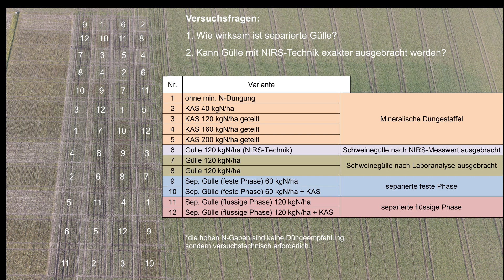Parzellenversuch organische Düngung Wehnen 2023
Ermittlung der Wirksamkeit organischer Dünger 2023

Auf der Versuchsstation der Landwirtschaftskammer Niedersachsen in Wehnen ist ein Parzellenversuch im Winterroggen angelegt worden. Dieser wird im Rahmen der Projekte „MuD SlurryUpgrade“ und „MuD NIRS“ aus dem Fachbereich Landtechnik, Energie, Bauen, Immissionsschutz in Zusammenarbeit mit der Düngebehörde der LWK Niedersachsen durchgeführt. Die Zielsetzung des Versuchs besteht darin, Richtwerte für die Effizienz und somit die Wirksamkeit von unterschiedlichen organischen Düngern zu ermitteln. Außerdem soll geprüft werden, ob Gülle durch eine Bestimmung der Nährstoffgehalte mit NIRS-Technik exakter ausgebracht werden kann.

Wie wirksam sind organische Dünger?

Können NIR-Sensoren in der Düngepraxis überzeugen?

Urheber: Bernd Schlagge, Christin Meyer